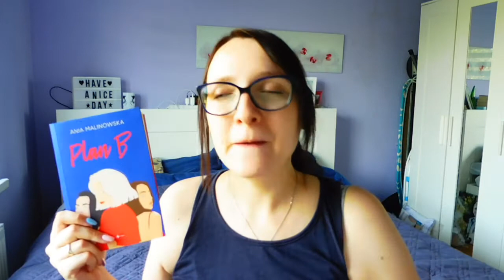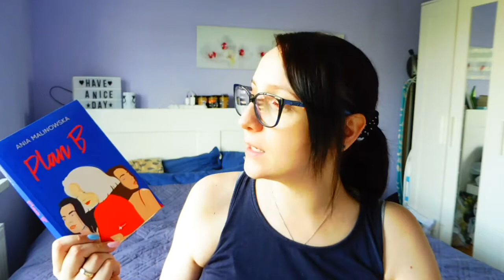#121 Recenzja książki - O związkach słów kilka - "Plan B" Ania Malinowska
Szukacie książki, która porusza sprawy damskiej przyjaźni, męskiej solidarności, kręci się wokół feministycznych wątków, a także opowie Wam sporo o związkach i ludzkich relacjach? Jeśli tak, to "Plan B" może być właśnie dla Was!

Zapraszam Was na film! :)

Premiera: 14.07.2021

* Udostępniony film jest moją współpracą z wydawnictwem. *